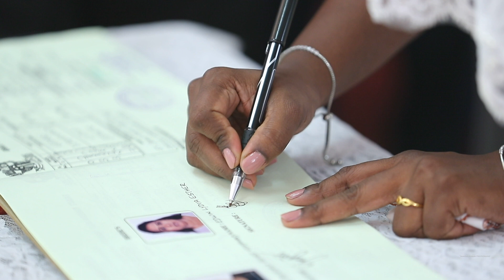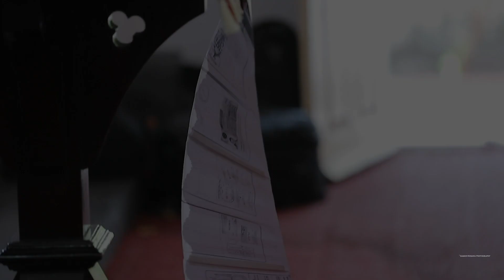Lydia and George : Wedding Trailer, Visakhapatnam(Vizag).